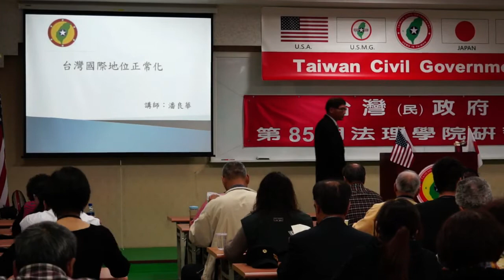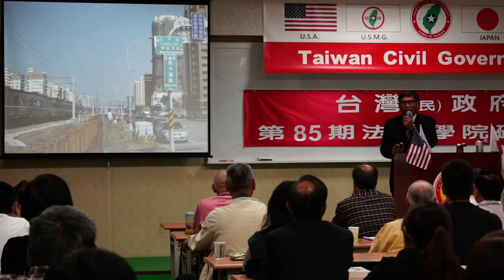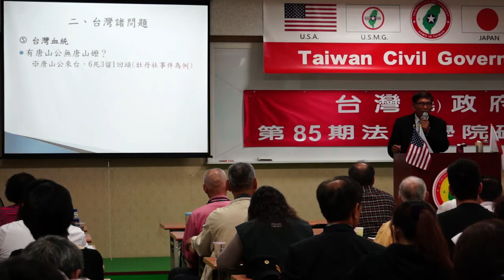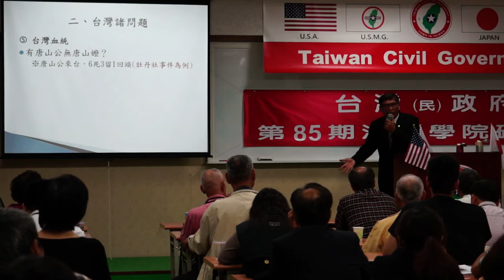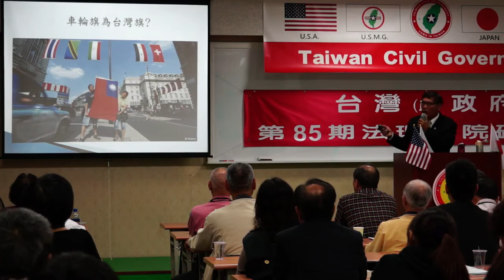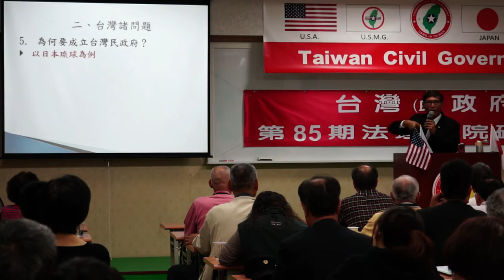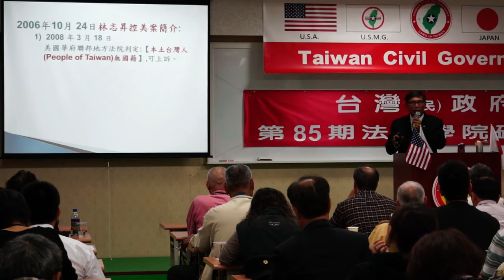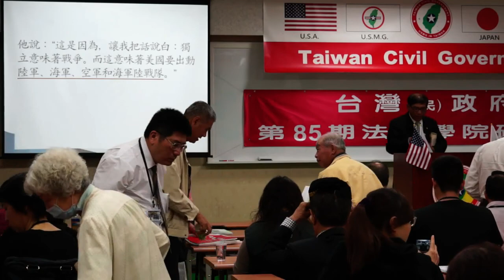140425-2-台灣國際地位正常化-潘良華-台灣(民)政府第85期法理學院研習會